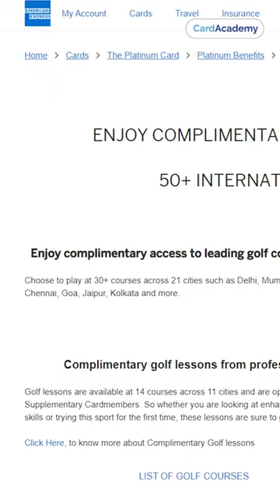Top 5 Credit Cards for Golf Benefits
In this video, we showcase the top 5 Indian credit cards that offer exciting golf benefits. From complimentary access to premium golf courses to exclusive benefits such as golf lessons, green fee waivers, these credit cards offer an unparalleled golfing experience to their cardholders. Our expert analysis and detailed insights will help you choose the credit card that suits your golfing needs the best. So, if you are a golf enthusiast and a credit card user, this video is a must-watch for you!